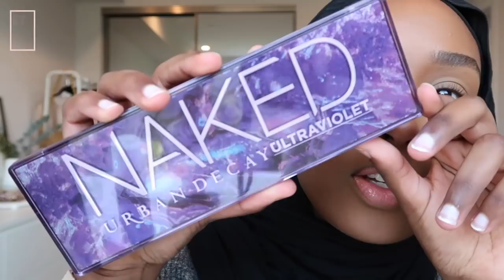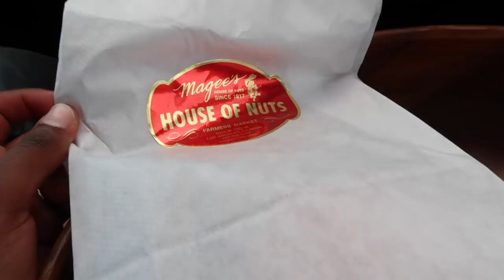Sweat & Mask-Proof Makeup, Lunch Date & Something For My Mental Health | Aysha Harun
HEY FAM! Today I share a sweat-proof and mask-approved makeup tutorial featuring Urban Decay, including their new Lash Freak Mascara! I also share a vlog of my day and share a surprise at the end of the vlog.

Pillow Covers

*FAQ*
Ethnicity? - Ethiopian/Harari
Age? - 25